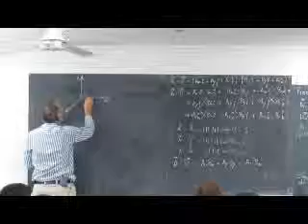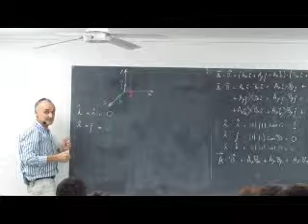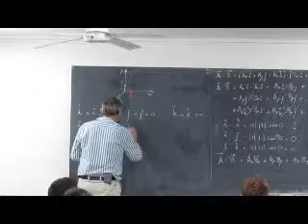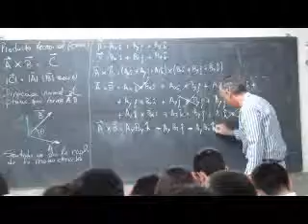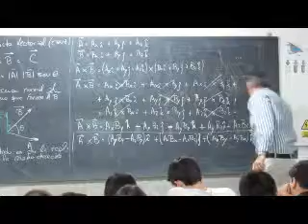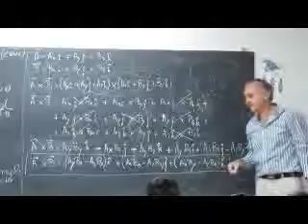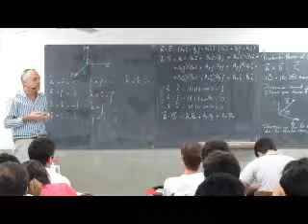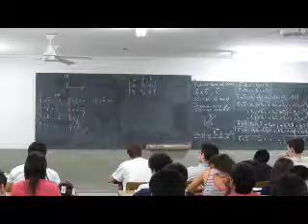Vectores y Productos de Vectores 2